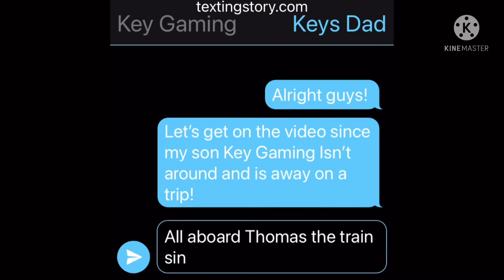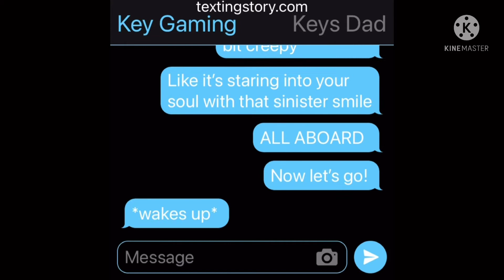Failed Naruto Texting story